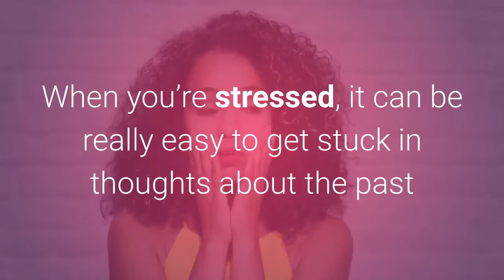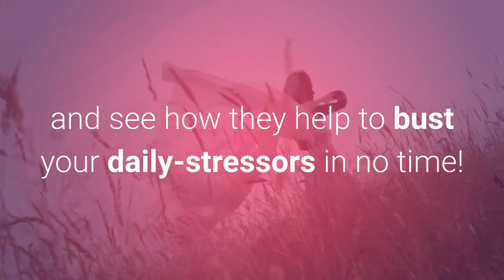4 easy mindfulness tips to reduce stress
Simple steps to help reduce stress.